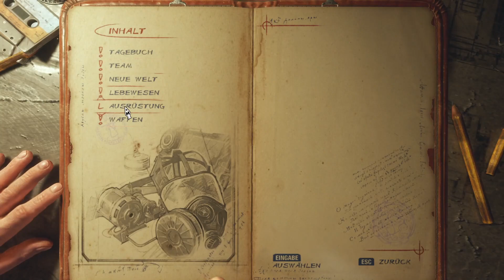Let's Play Metro Exodus #15 [Deutsch] - Die Regierung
Metro: Last Light Redux German Gameplay
Let's Play by DarkArbok
Holt euch eure Games auf Instant Gaming:
Metro Exodus ist ein Ego-Shooter des ukrainischen Entwicklerstudios 4A Games im fiktionalen, postapokalyptischen Metro-2033-Universum des russischen Autors Dmitri Alexejewitsch Gluchowski. Es ist der Nachfolger des Spiels Metro: Last Light und erschien am 14. Februar 2019 für Windows, Xbox One und PlayStation 4.
Warum liest du das alles?